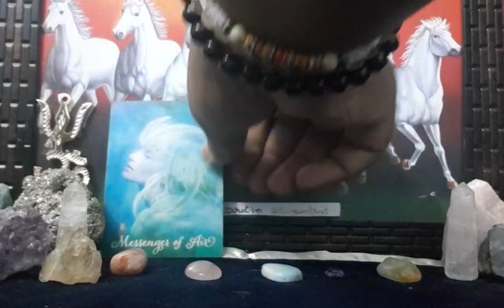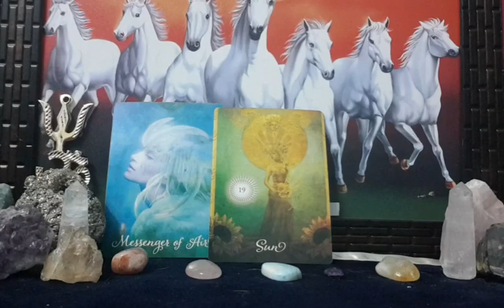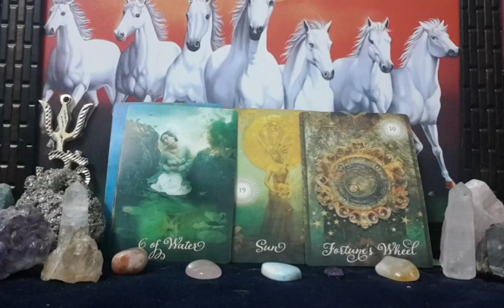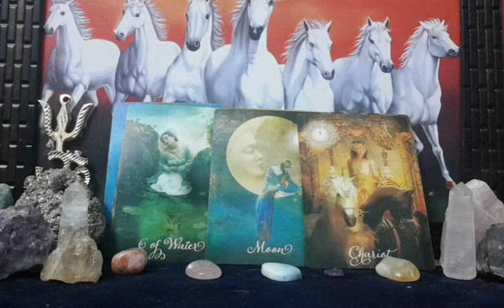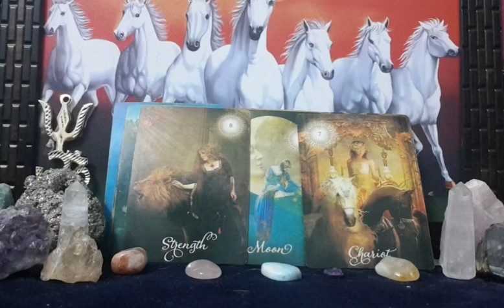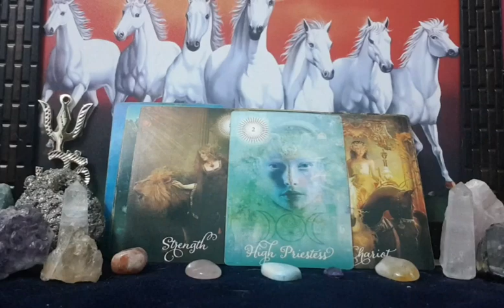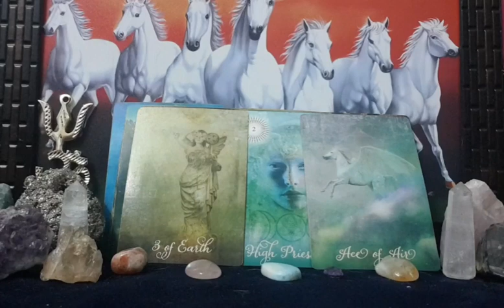Sagittarius June 2020 ~ THEY WILL START COMMUNICATION. STILL SECRETIVE BUT WANTS TO RECONNECT.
Sagittarius June love/soulmate tarot reading
For personal reading ⬇️
50$ soulmate reading (3 questions)
75$ soulmate extended full spread
7-10 days waiting ❤